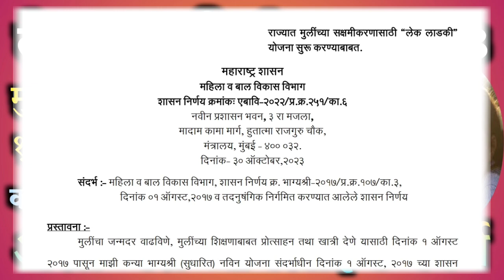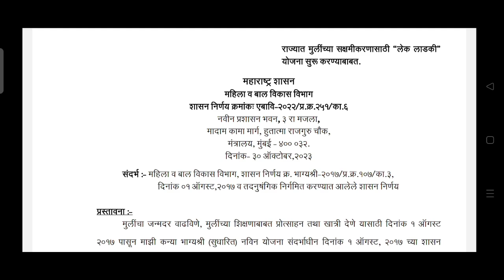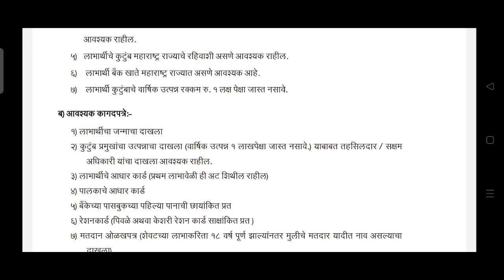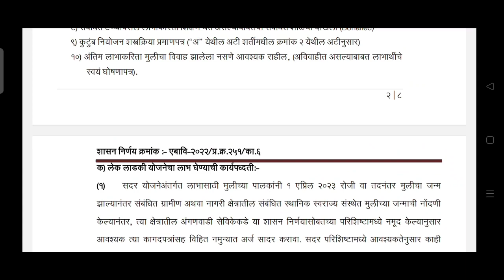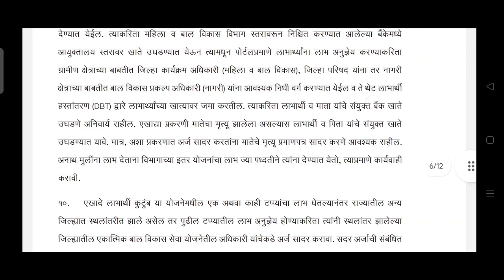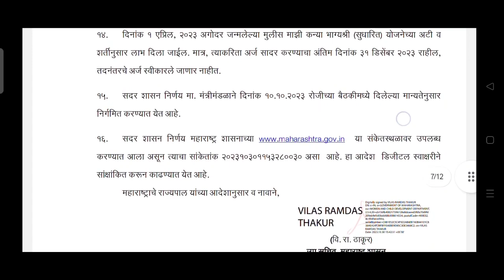Lek Ladaki Yojana 2023, Online Apply Form Maharashtra | लेक लाडकी योजना 2023, असा भरा ऑनलाईन फॉर्म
🪀 Lek Ladaki Yojana 2023, Online Apply Form Maharashtra | लेक लाडकी योजना 2023, मुलींना मिळणार १ लाख १ हजार रू. GR आला कागदपत्रे, पात्रता, अर्ज, अटी व शर्ती, असा भरा ऑनलाईन फॉर्म

✯☞ अधिक माहितीसाठी व नवीन अपडेट्स मिळवण्यासाठी आपल्या मराठी ऑनलाईन माहिती या टेलेग्राम ग्रुपला व व्हॉट्सॲप ग्रुपला जॉईन करा.

🪀 मित्रांनो महाराष्ट्रात लेक लाडकी योजना सुरू करण्यात आली आहे. या संदर्भातील GR जो आहे तो प्रसिद्ध करण्यात आलेला आहे. मुलींना मिळणार १ लाख १ हजार रू. त्यासाठी कागदपत्रे कोणती लागणार आहेत, पात्रता नक्की काय आहेत, अर्ज कुठे करायचा आहे, अटी व शर्ती नक्की काय आहेत, याची सर्व माहिती आपण या व्हिडिओमध्ये सविस्तरपणे बघणार आहोत. तर व्हिडिओ नक्की शेवटपर्यंत बघा आणि आपल्या चॅनेलवर जर तुम्ही नवीन आला असाल तर मराठी ऑनलाईन माहिती या यूट्यूब चॅनलला सबस्क्राईब करून ठेवा. म्हणजे तुम्हाला असेच नवीन नवीन व्हिडिओ बघायला भेटत राहतील.

🟠 तुम्हाला व्हिडिओ आवडला असेल तर तुमच्या मित्रांना शेअर करा.